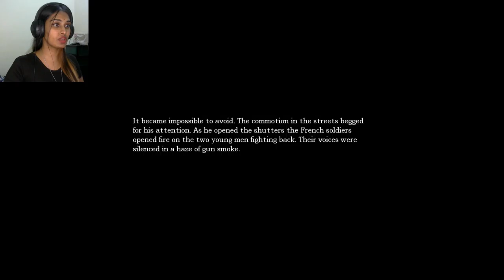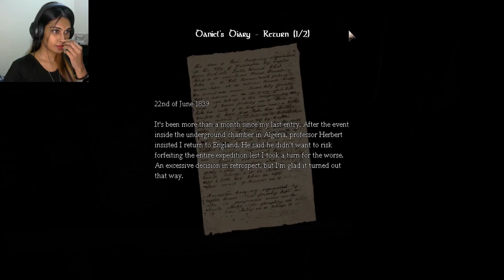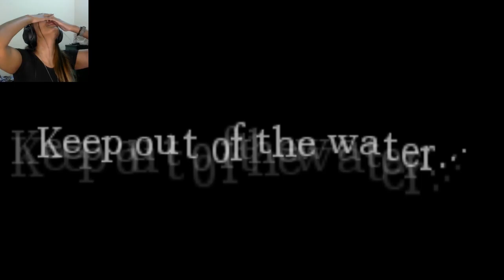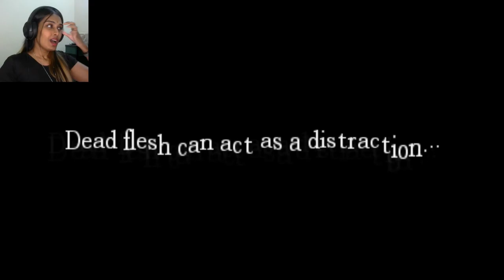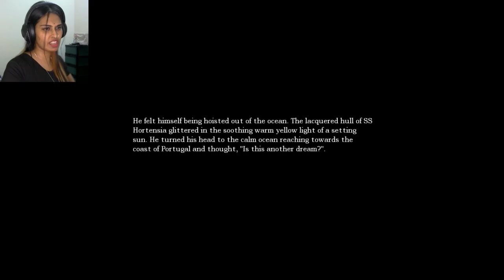Amnesia: The Dark Descent | INVISIBLE FLESH EATING MONSTER (Part 3)